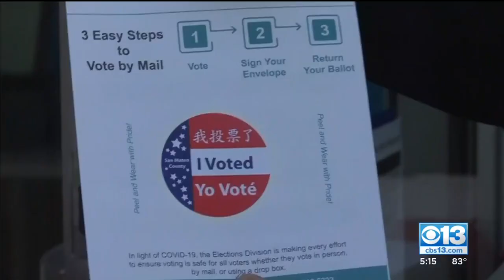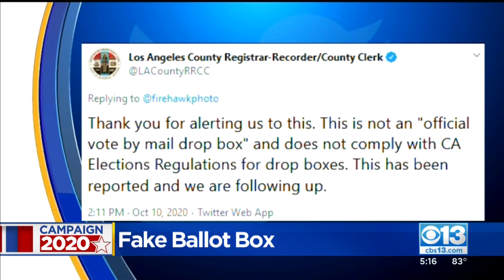Unofficial Ballot Drop Box Appears In Southern California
Questions surround a ballot box that showed up in front of a Baptist church in Southern California. The pastor posted about it on Facebook. The box is gone, but suspicions remain.